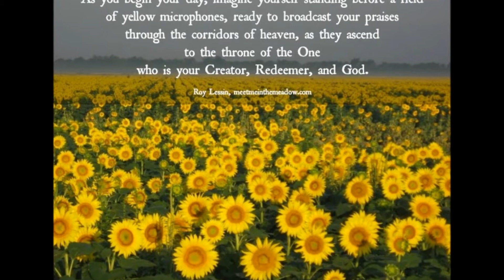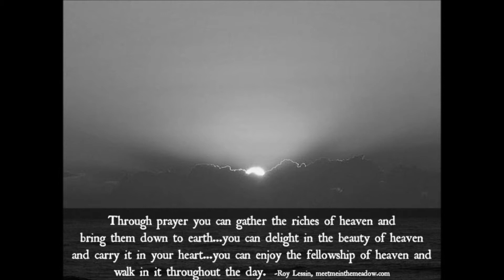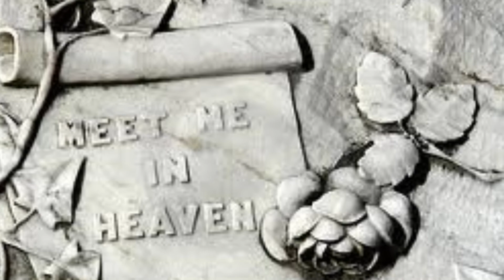Meet Me In Heaven (Where His Glory Will Be Known) - Donnie and Shannon Campbell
Sung by Donnie & Shannon Campbell